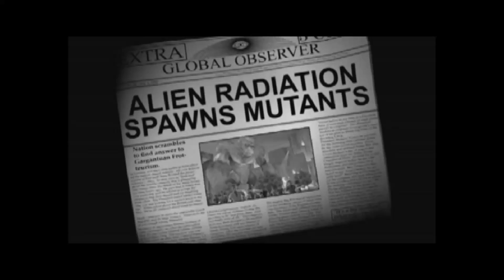War of the Monsters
We enter a playstation 2 classic "War of the Monsters" to decide who is the best monster fighter of all time!